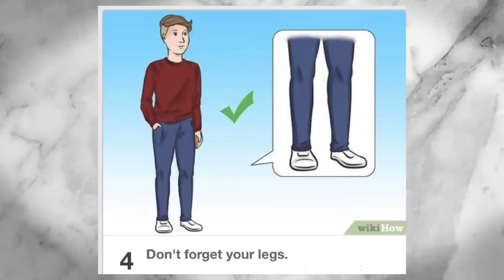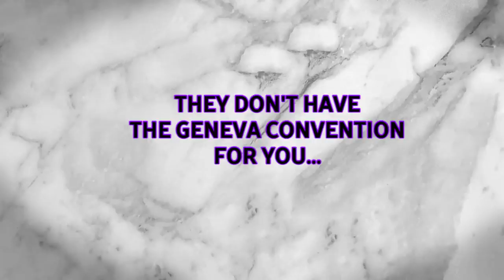WikiHow Images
Havin' a right ol meme as per.